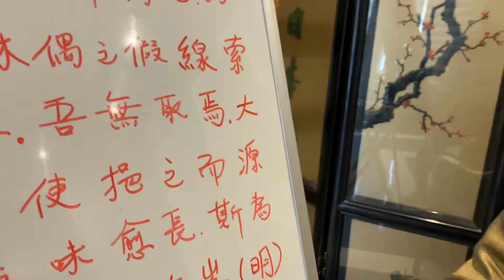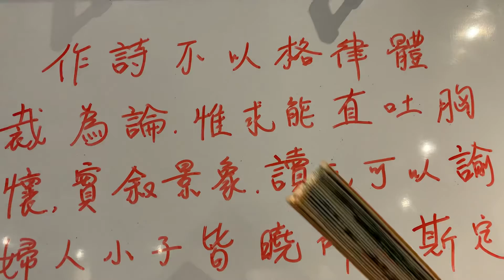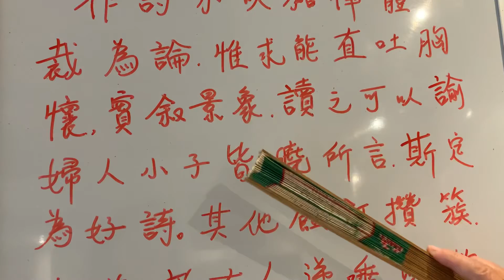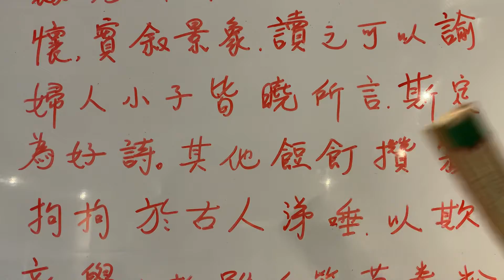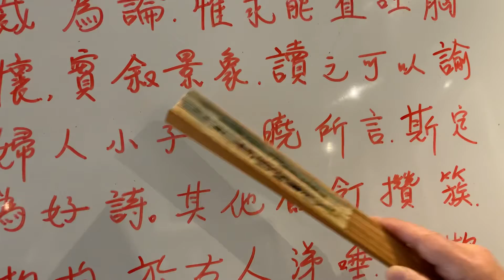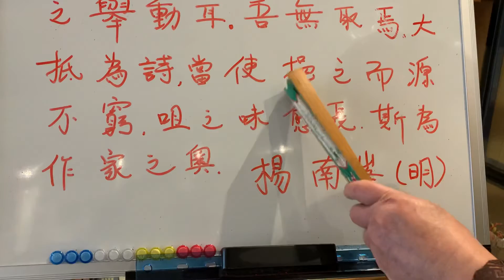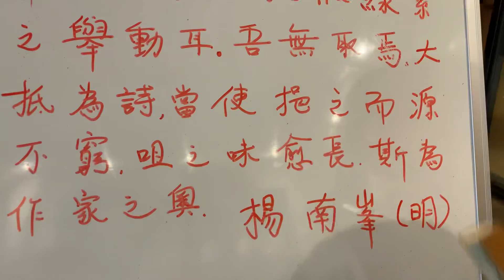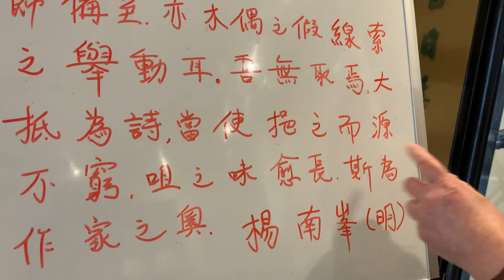明代楊南峰論詩：寫胸懷景象到位，咀之味愈長即為妙詩。（待續）